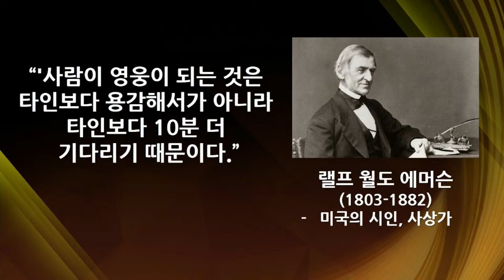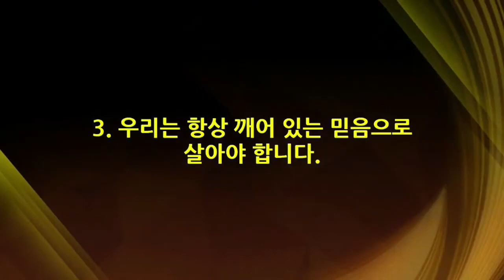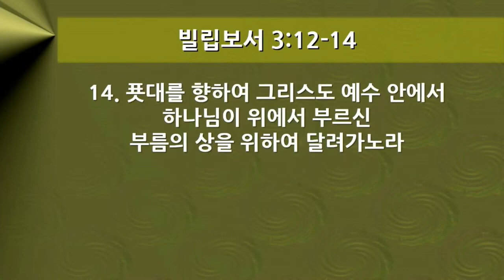20230616_ 한신교회 금요 응답의 밤_ 윤교희 목사 [하나님의 때]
제목: 하나님의 때
본문: 여호수아 11:16-23
설교자: 윤교희 담임목사